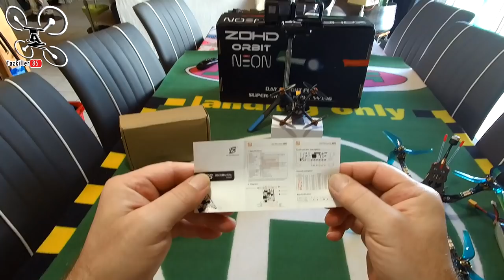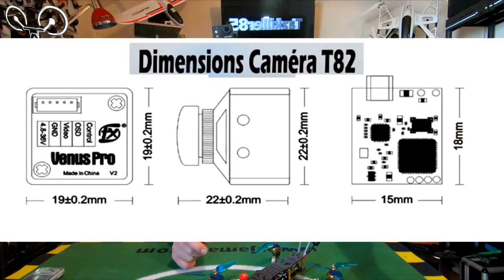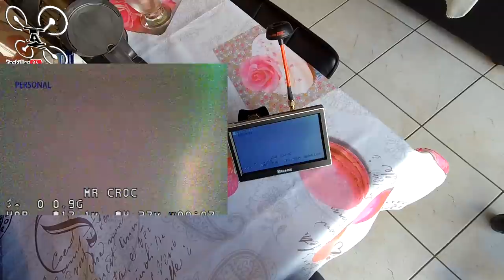FXT ARES - Review Test Démo - Eachine D-Moni5 et TYRO69 ... On en parle ?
Beau Gosse le VTX ! ;)

VTX, Ecran, Drone ... On fait l'tour ! Dans cette vidéo, j'ai décidé de vous parler de plusieurs produits en même temps tout en vous donnant quelques conseils et astuces . Les nouveaux VTX ARES de chez FXT, des appareils bien finis et proposant pas mal d'options . Le petit moniteur FPV de chez Eachine, le D-moni5, simple, pas cher et efficace. Et pour finir le petit Toothpick Eachine, le TYRO69, encore un engin d'un très bon rapport qualité prix qui mérite quelques améliorations mais qui est surprenant ! Bon film à Tous ... Et bon Vol !